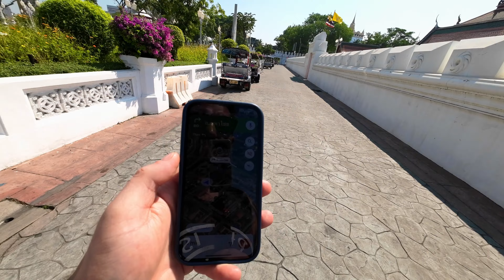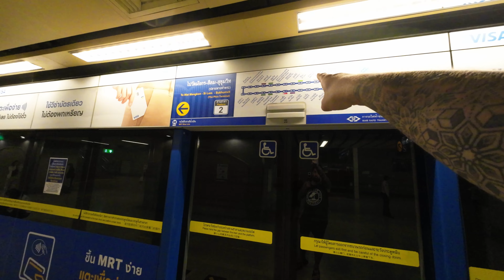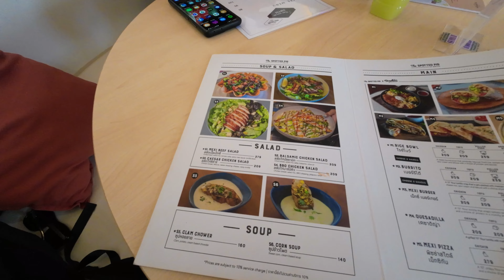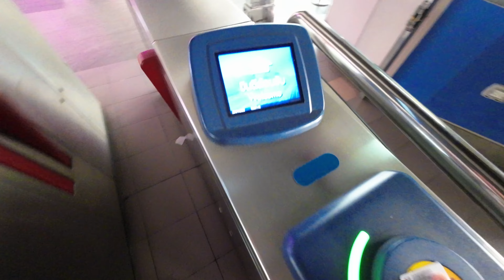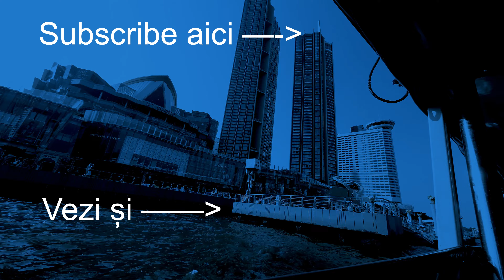Cel mai MISTO oras din Asia!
Astazi vizitam cele mai faine locuri din Bangkok